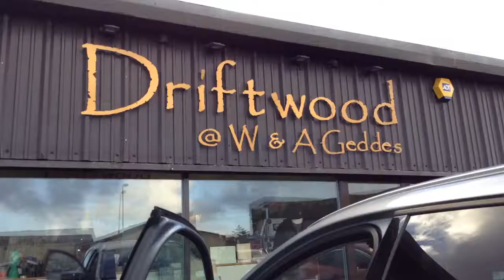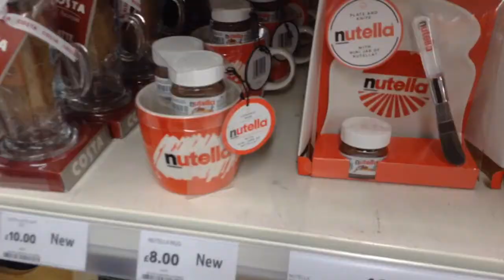🛍A Weekend In The Life Of Chloe!💁🏽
Wow it's been a while... NOT!😂😅😐

Hope you guys enjoyed this really really super random Vlog!😂 Also comment if u think I should start a vlogging channel cause I really enjoy making vlogs but I don't know if they're good or not sooo...😜

Musical.ly - chloe_mackayxo
Yeah I know there are so many xoxo's!😅